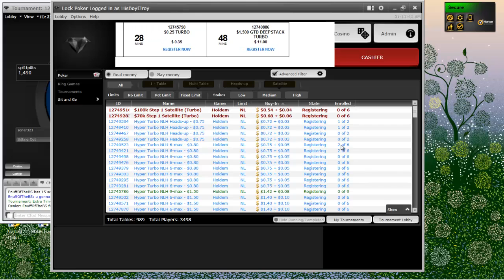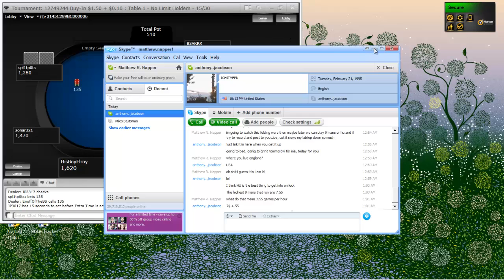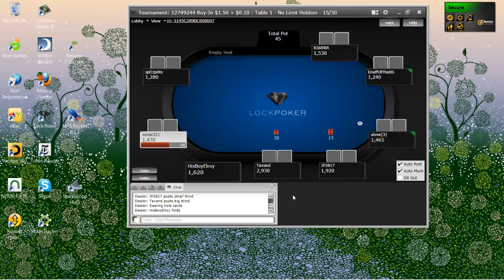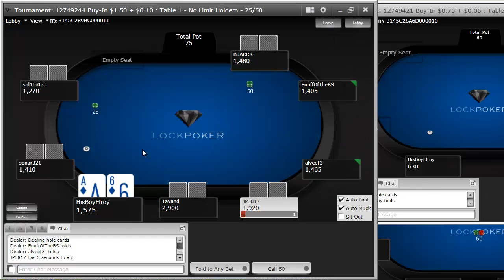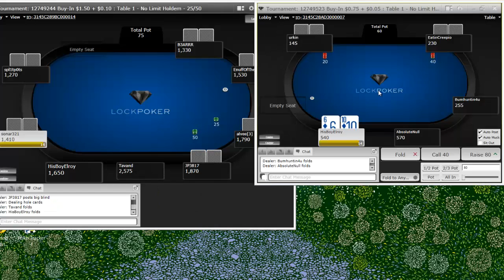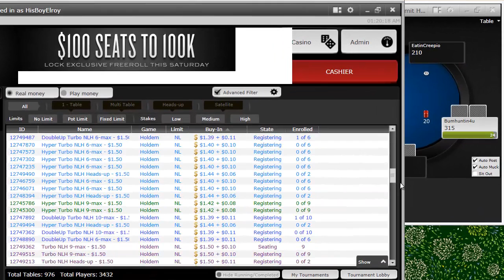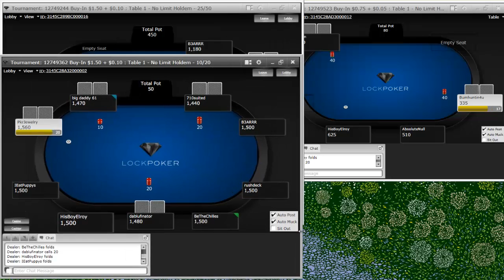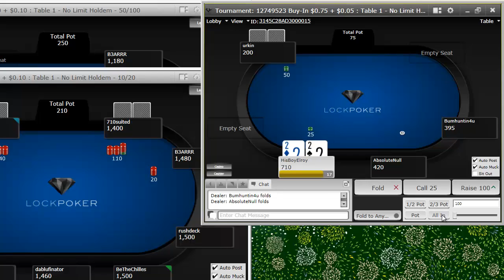bum to #1 project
(2) 9 man turbos $1.50+.10
(2) 6 max hypers $0.75+.05
Hope to hear feed back to help me become a winning player